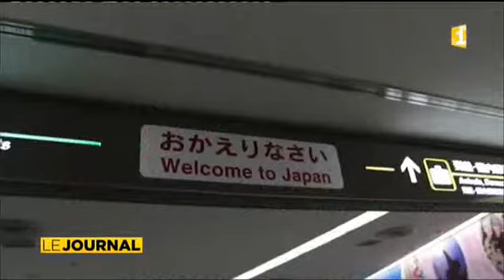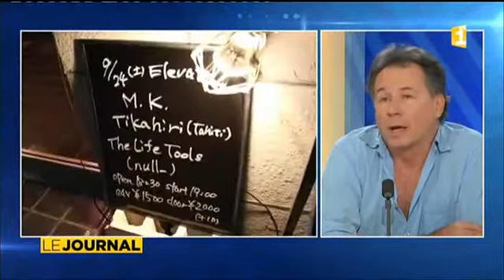Retour du Japon pour les Tikahiri